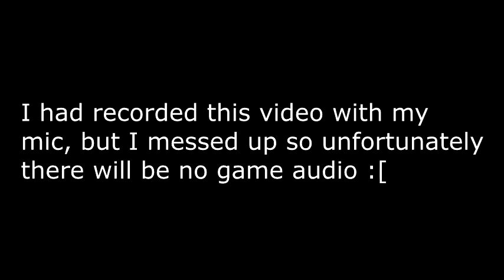Welcome to Bloxburg new Mining Update! I Roblox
In this video, we are playing welcome to bloxburg, and I check out the new mining update later in the video.